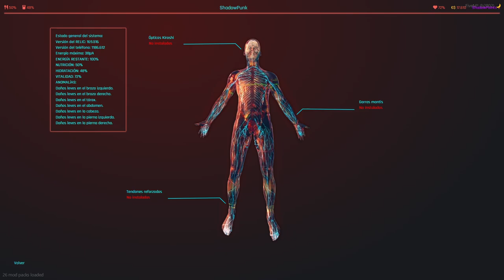Pasando el Día en Afterlife: Aventuras de Zero Kleid Kirovsky en Shadow Punk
Únete a Zero Kleid Kirovsky, un "trabajador" del taller Cyberpulse y mercenario para los Hijos del Vudú, mientras pasa el día en el icónico bar Afterlife de Shadow Punk. Descubre las intrigas, los encuentros peligrosos y las sorpresas inesperadas que aguardan en este episodio emocionante.